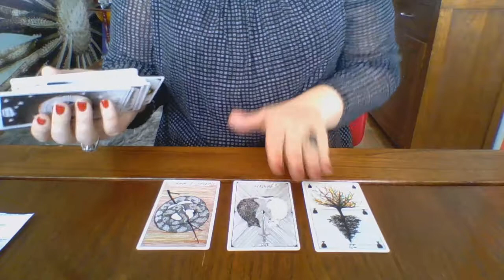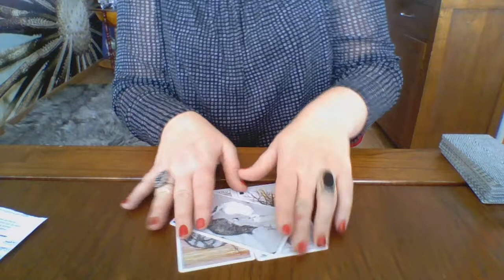Weekhoroscoop Tweeling week 7 2018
Korte weekhoroscoop Tweeling week 7 2018 maandag 12 februari 2018 t/m zondag 18 februari 2018